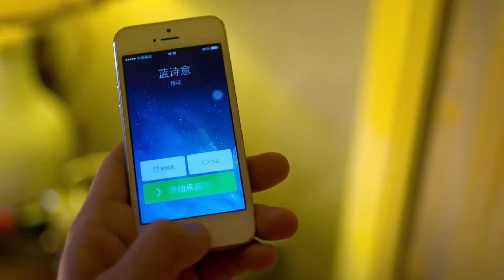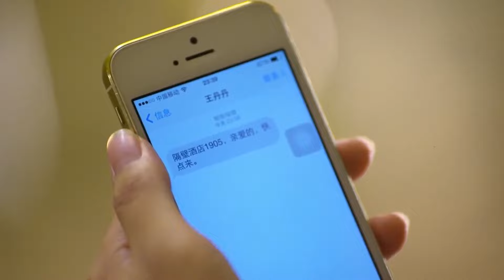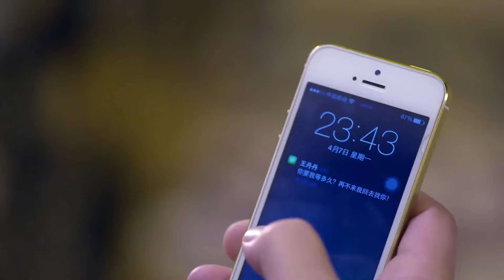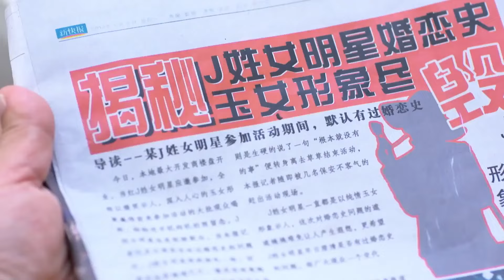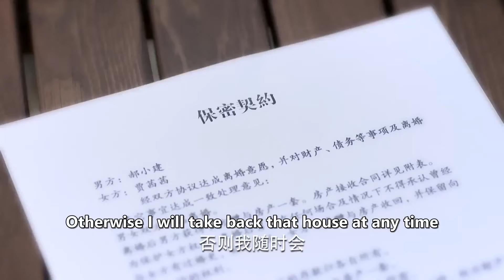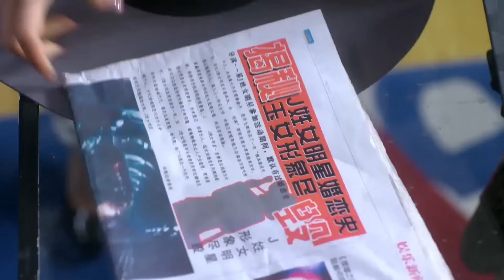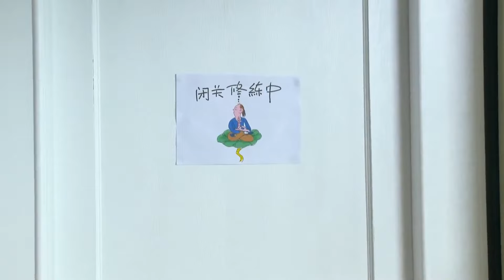ENGSUB【Sweet wife’s derailment】▶EP05 | Hawick Lau,Yan Ni💌CDrama Club